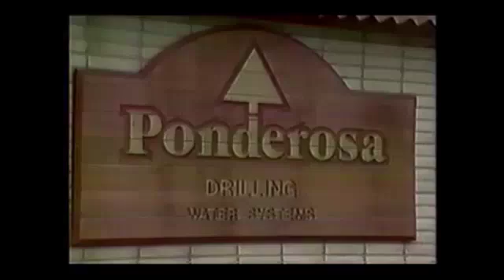Ponderosa - "Drilling Services"(1987)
If you need water now frozen ground is no problem for Ponderosa hard Rock Drilling equipement, Ponderosa is a full service water well contractor with financing up to 60 months so if you need some hard rock to be drill or you need a pump service call Ponderosa Complere Drilling & Pump Service.